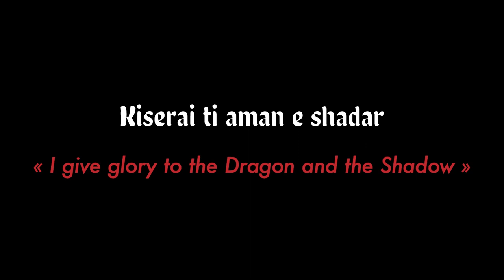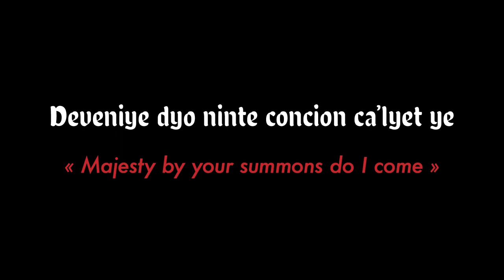Requiem For Asmodean — A Wheel Of Time Song Parody — Book Spoilers — The Fires Of Heaven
Original Song: "Lacrimosa" from _Requiem_ by Wolfgang Amadeus Mozart
Spoiler Level: _The Fires of Heaven_